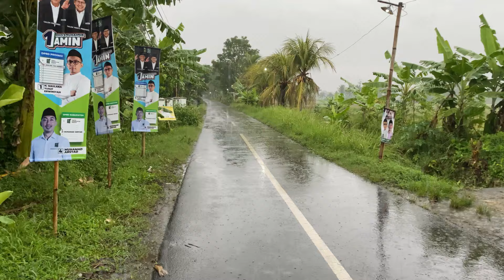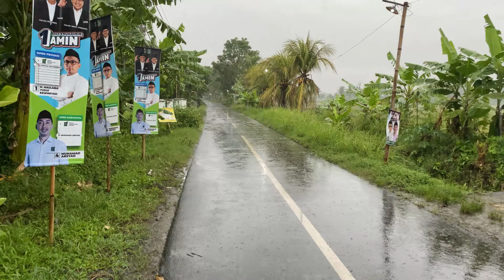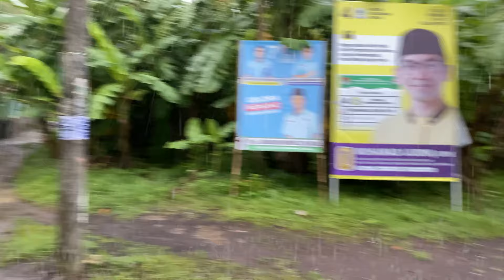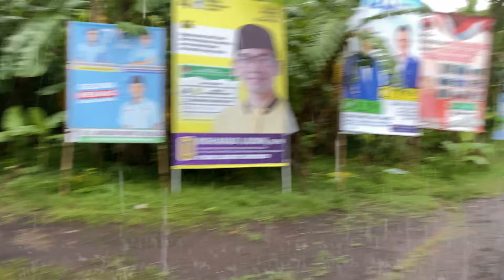Walking in a Mountain Village During Heavy Rain and Thunder | Rain Sounds For Sleeping And Relaxing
Walking at the Foot of the Mountains in a Small Village During Super Heavy Rain and Rumbling Thunder.
I feel very comfortable and peaceful when it rains, my heart feels very calm and peaceful.
I present this video for those of you who have trouble sleeping, are studying, and want to rest after a tired day of hard work

And don't forget to activate the bell button so you don't miss the latest videos from this channel.